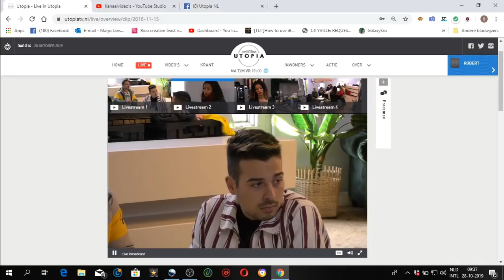Vergadering 28 10 2019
Vergadering en presentatie .